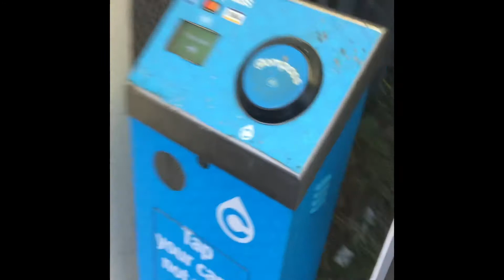Sapperton Station secret exit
This is the secret exit at Sapperton Station.